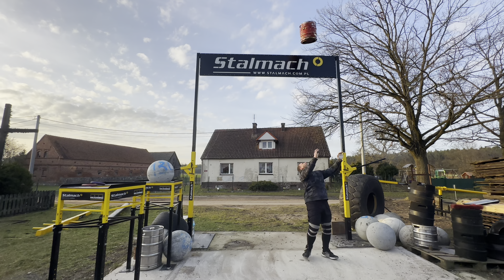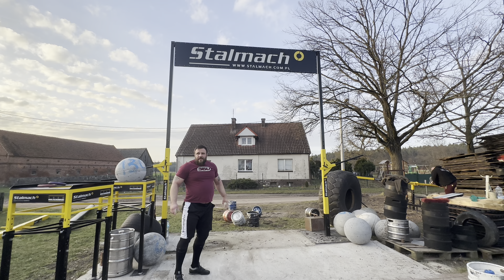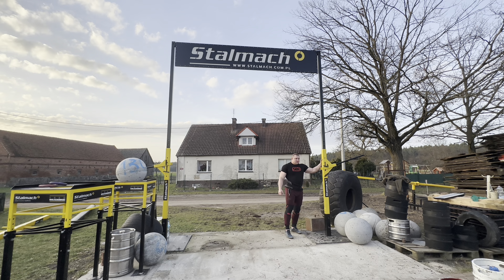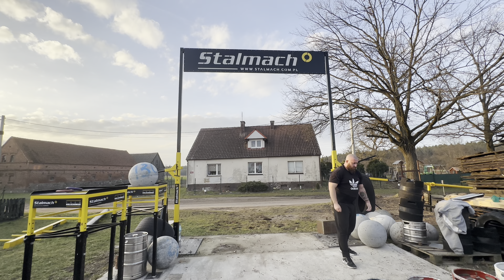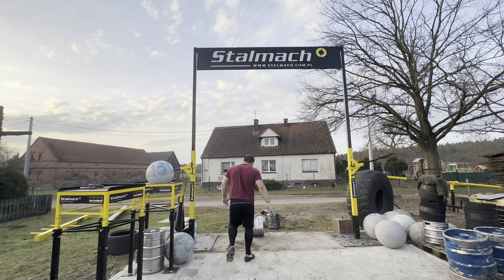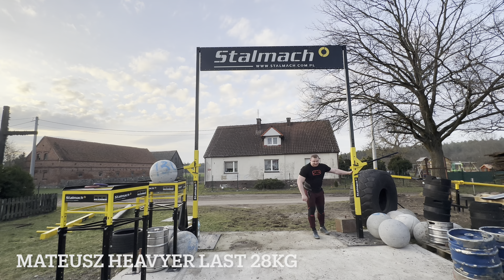Day 1 In Poland with Mateusz and Aivars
Official Youtube Channel of professional Strongman, Rauno Heinla.
Master Deadlift World Record Holder 476KG
Winner of 2022 Deadlift World Championships
Winner of 2019 Deadlift World Championships
Winner of 2018 Arnold Strongman Classic Australia
Winner of 2017 Arnold Strongman Classic South America
2 X Winner of Strongman Champions Legaue
6 X Estonia Strongest Man
Regular Competitor at Giants Live, The Arnolds and World's Ultimate Strongman.